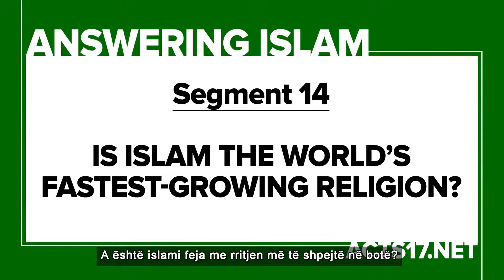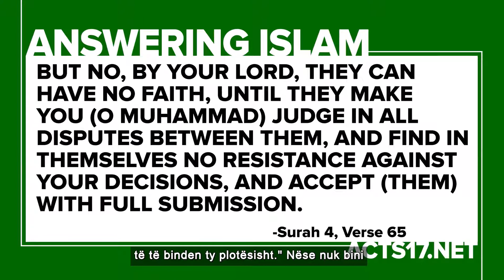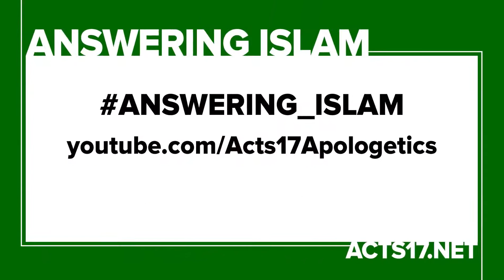A është islami feja me rritjen më të shpejtë në botë?